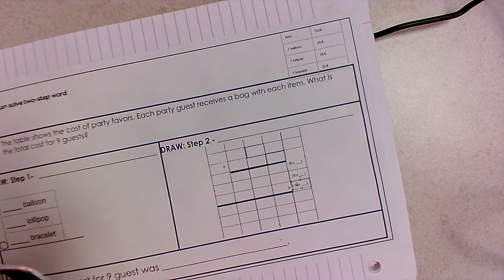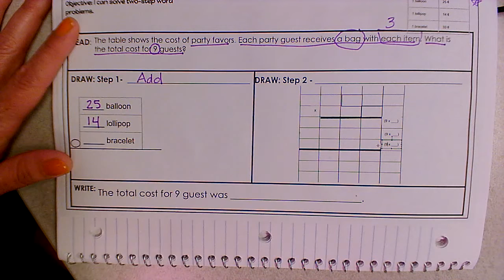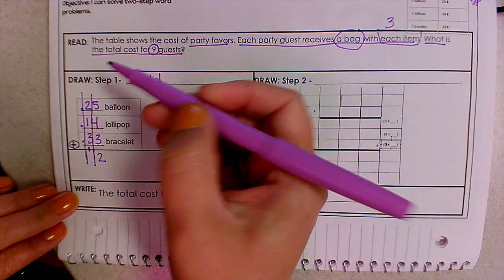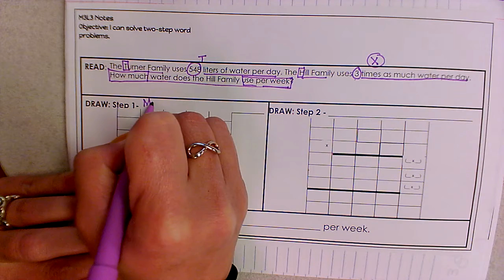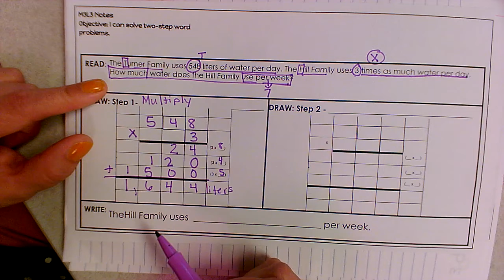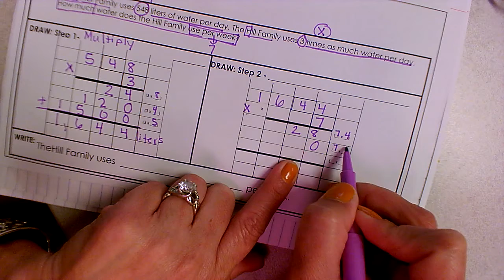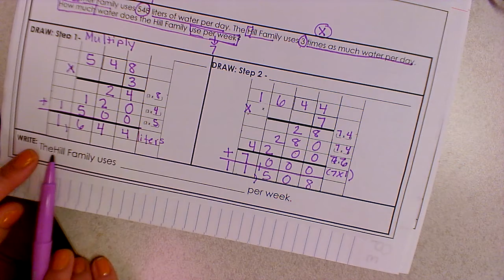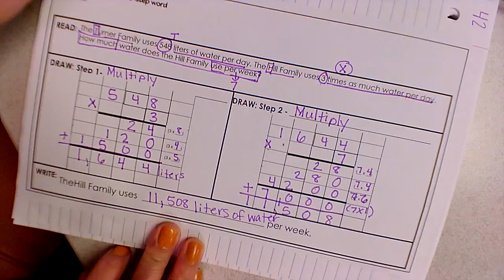M3L12 Two Step Word Problems